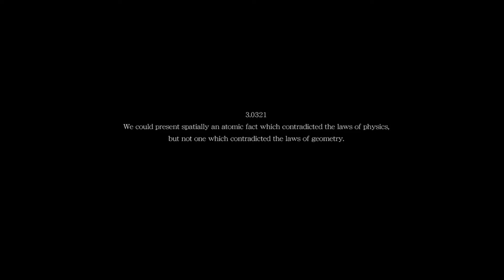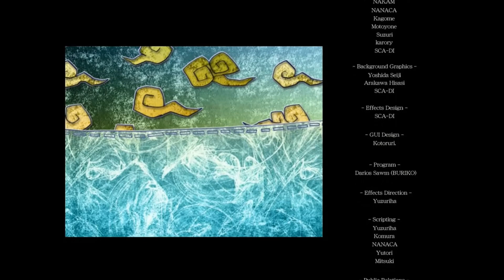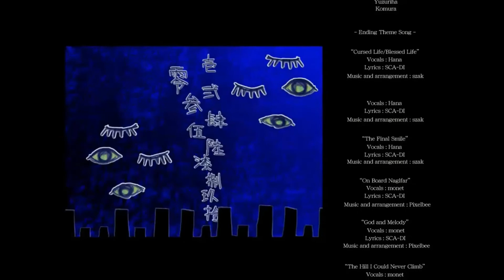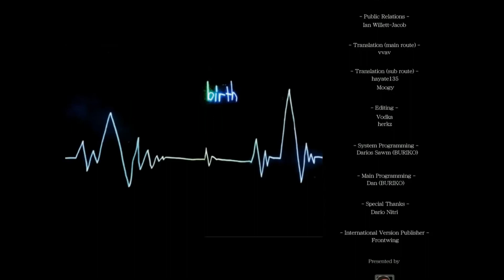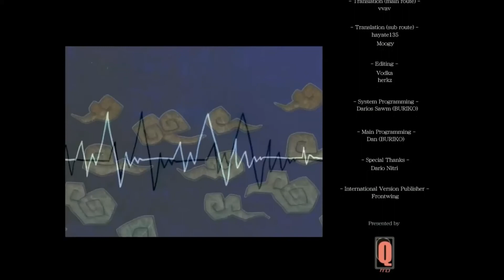Let's Read Wonderful Everyday Subarashiki Hibi ep 128 ‘The Final Sky'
It’s been a long time coming but we are finally to the end sky. I’ll have a final video about my final thoughts on the story has a whole.

I do not own or claim to own this game all credit goes to the staff at KeroQ and their team and any other group that worked with them; however, I am allowed to do this game because it is fair use of the content. My commentary over the game transforms the original media into something completely new and unique. Also I am giving my live reactions and opinions while the game is playing and I also plan to review the game at the end of the Let's Read.